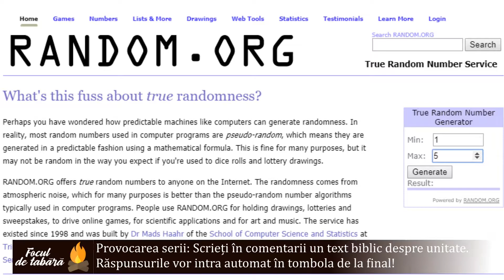Focul de Tabără 05. Unitate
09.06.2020